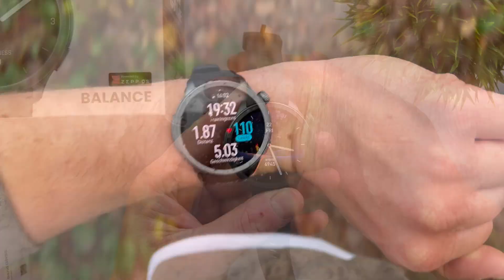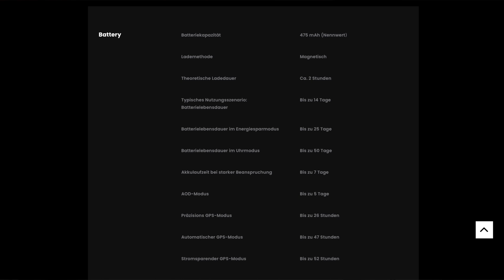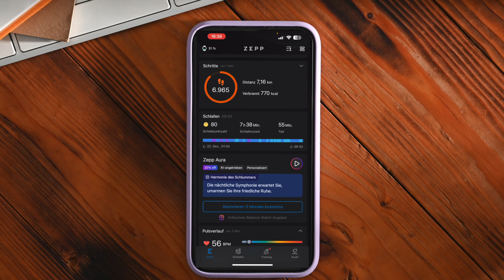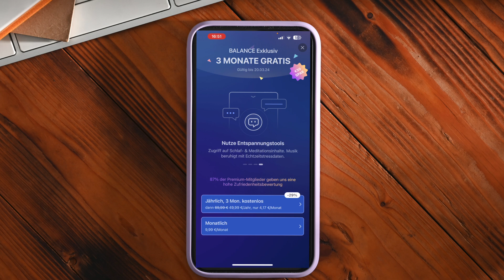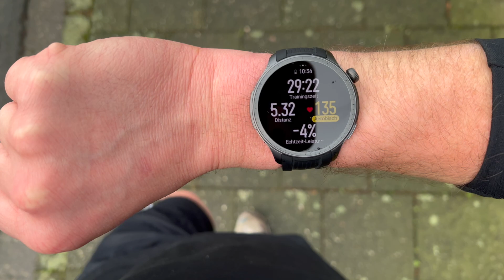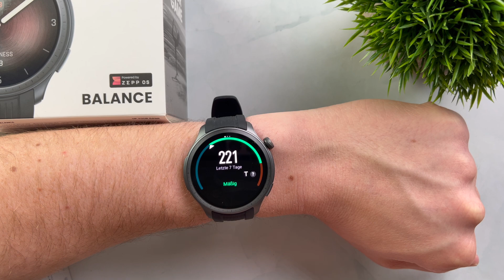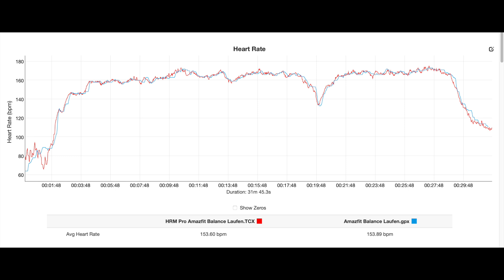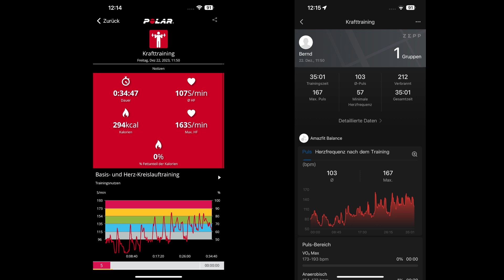Amazfit Balance Testbericht: Die beste Smartwatch für Sportler?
Hier findest du die Uhr:
► Amazfit Balance*
Hier geht's zu meinem Zweitkanal "Bucket Liste":
Ich habe in den letzten Wochen die Amazfit Balance getestet. Diese Uhr klingt erstmal fast schon zu schön, um wahr zu sein: Ein 1,5 Zoll großes AMOLED-Display, Routennavigation, Multiband-GPS und 14 Tage Akkulaufzeit... und das alles schon für unter 250 Euro! Doch kann die Uhr diesen Vorschusslorbeeren auch gerecht werden? In diesem Video berichte ich dir von allen Vor- und Nachteilen der Amazfit Balance. Viel Spaß! 😉
►Die Kapitel meines Testberichts:
00:00 Intro
00:36 Optik & Eckdaten
03:40 Akkulaufzeit
05:35 Fitness & Gesundheit
09:11 Sport & Training
14:14 Genauigkeit
16:57 Das Fazit